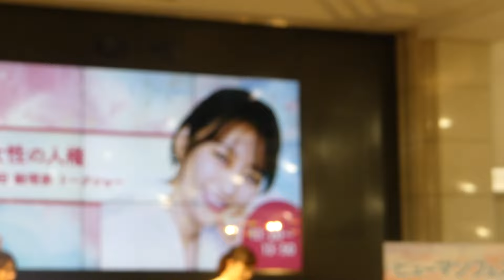【マスパン】枡田絵理奈トークショー『女性の人権』ヒューマンフェスタ2023ひろしま2023.12.9🏟️広島駅南口地下広場（エールエール地下広場）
枡田絵理奈トークショー『女性の人権』
ヒューマンフェスタ2023ひろしま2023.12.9
🏟️広島駅南口地下広場（エールエール地下広場）

クイズ☆正解は一年後 2023やTBSのスーパーサッカーにも出演されてましたね

枡田 絵理奈（ますだ えりな、1985年12月25日 - ）神奈川県横浜市出身
神奈川県立神奈川総合高等学校
成城大学文芸学部ヨーロッパ文化学科卒業後、2008年にTBSテレビに入社
2016年2月LIBERAと契約 フリーアナウンサーでの活動を開始
母親の実家が食品メーカー（トンデンファーム：江別市）
夫は6歳下の堂林翔太（広島東洋カープ）